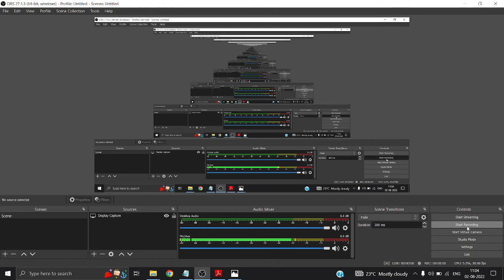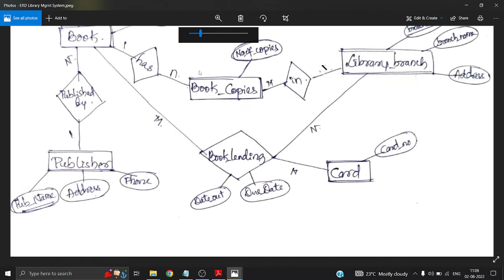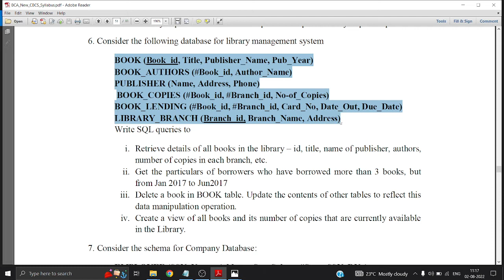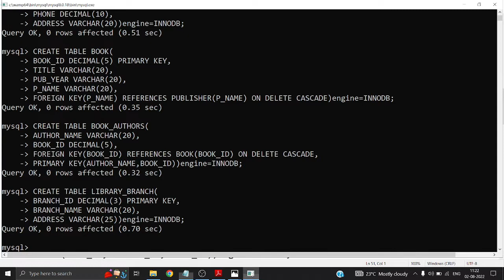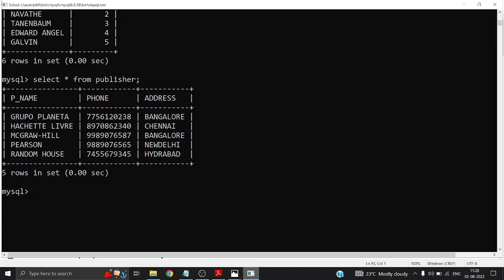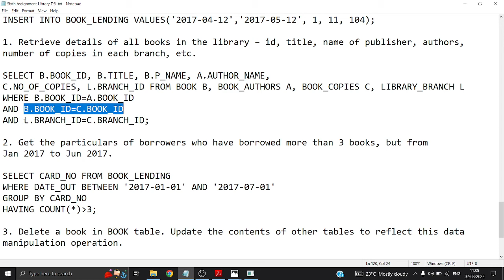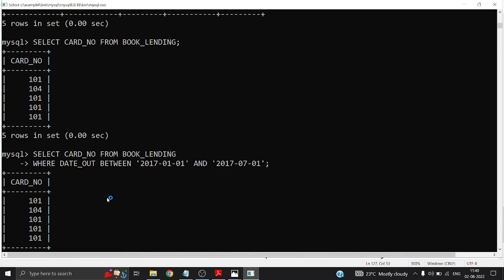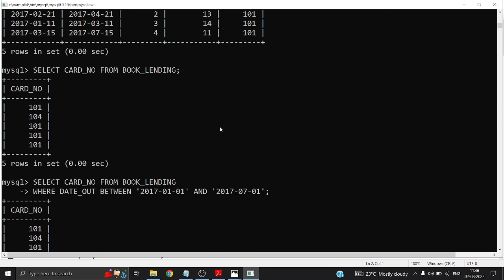DBMS lab assignment: Library Management System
BOOK (Book_id, Title, Publisher_Name, Pub_Year)
BOOK_AUTHORS (Book_id, Author_Name)
PUBLISHER (Name, Address, Phone)
BOOK_COPIES (Book_id, Branch_id, No-of_Copies)
BOOK_LENDING (Book_id, Branch_id, Card_No, Date_Out, Due_Date)
LIBRARY_BRANCH (Branch_id, Branch_Name, Address)
Write SQL queries to
i. Retrieve details of all books in the library – id, title, name of publisher, authors,
number of copies in each branch, etc.
ii. Get the particulars of borrowers who have borrowed more than 3 books, but
from Jan 2017 to Jun2017
iii. Delete a book in BOOK table. Update the contents of other tables to reflect this
data manipulation operation.
iv. Create a view of all books and its number of copies that are currently available
in the Library.